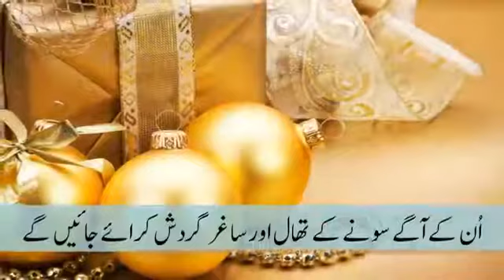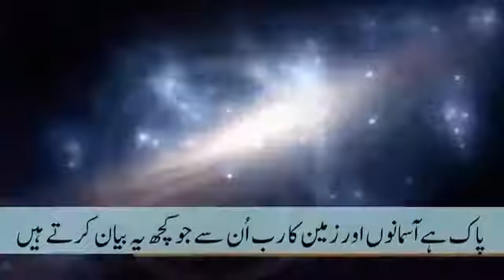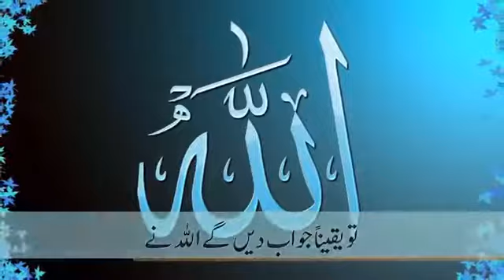Beautiful Quran Surah Az Zukhruf with Urdu translation Must See very Emotional!!